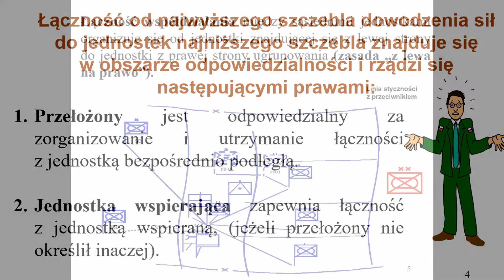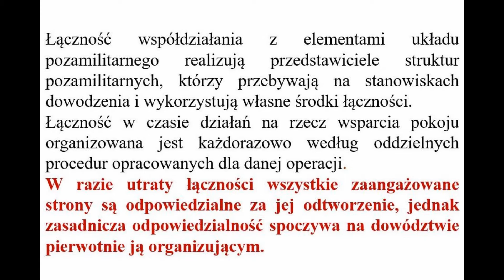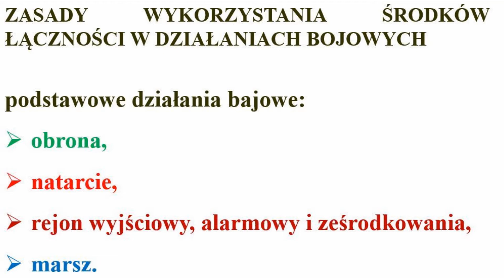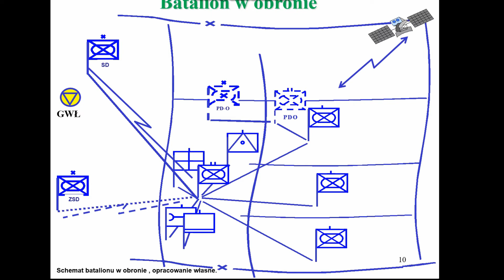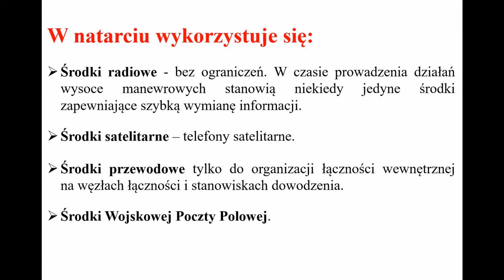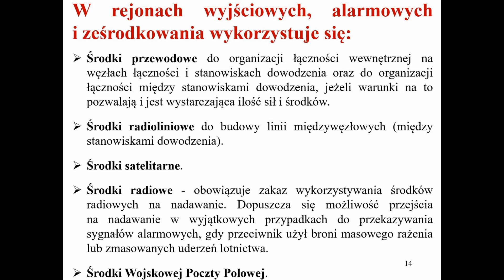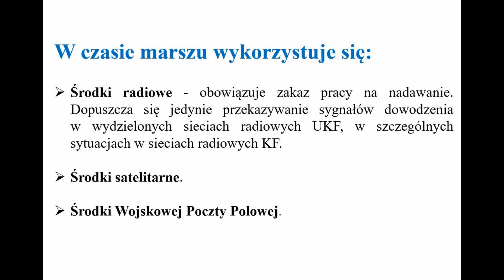Łączność wojskowa - Zasady organizacji łączności i jej wykorzystania w działaniach bojowych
Zajęcia on-line w szkołach mundurowych CN-B Feniks w Białymstoku, Ciechanowie, Gdańsku, Kętrzynie, Olsztynie, Płocku, Pułtusku i Radomiu. więcej informacji o szkołach znajdziecie na stronie